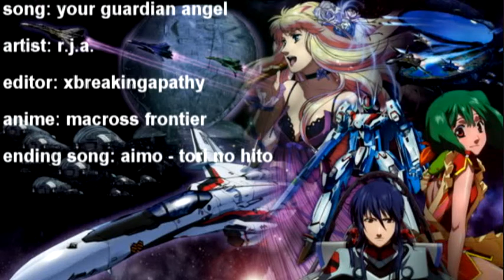- i'll be the one.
It's.. kind of plain rofl. I'm sorry if there are some rushed parts xD I wanted to get this over with. I had this cool idea about making this video but through out making it.. I got annoyed. This isn't the surprise video by the way. Just a random one lol.

All the information you need is in the credits so please don't ask me what song I used. If you do, I'll kill you because this is an overly used song. The couple? Well it's Alto x Ranka. FUCK Alto x Sheryl. She can live a lonely life -.-
I'm mean x3

Anything else you'd like to ask? PM me.